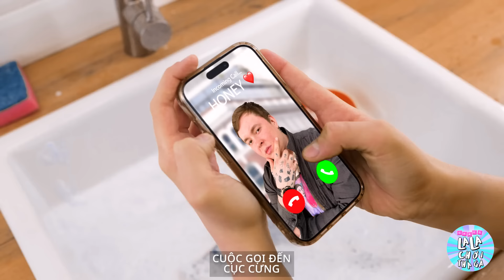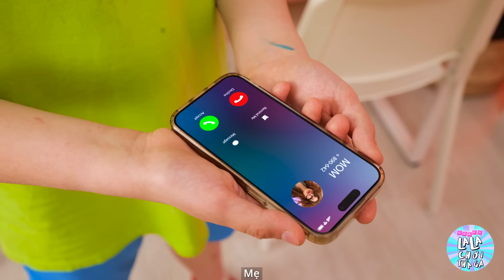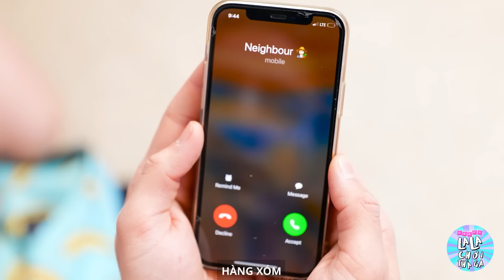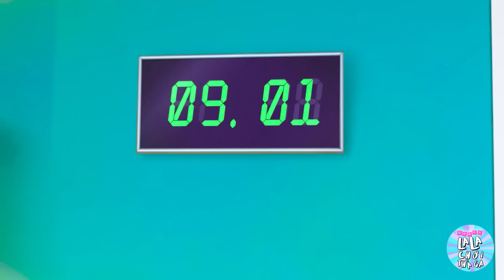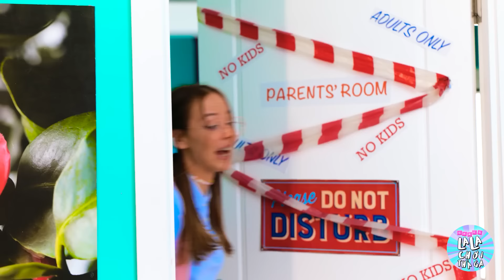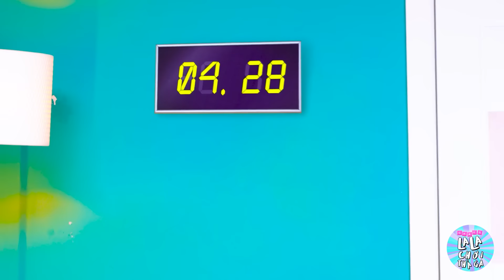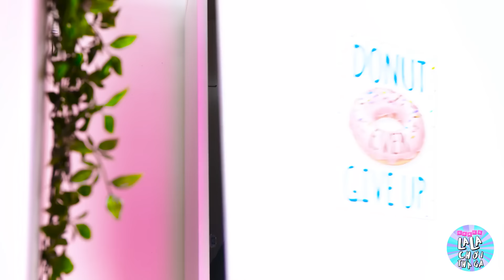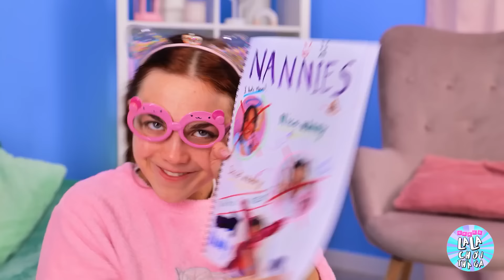Đứa Trẻ Ngoan vs Đứa Trẻ Hư! Những Thủ Thuật và Mẹo Làm Cha Mẹ Thiên Tài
Trong video này, chúng tôi khám phá những khác biệt hài hước và kịch tính giữa một đứa trẻ ngoan và một đứa trẻ nghịch ngợm! Hãy xem khi chúng tôi chia sẻ những mẹo và thủ thuật nuôi dạy con thông minh để xử lý bất kỳ tình huống nào. Cho dù bạn đang đối phó với một thiên thần nhỏ hay một kẻ gây rối tinh quái, những mẹo và thủ thuật này chắc chắn sẽ giúp bạn. Hãy theo dõi để có những khoảnh khắc vui nhộn, lời khuyên thực tiễn và các giải pháp thông minh!